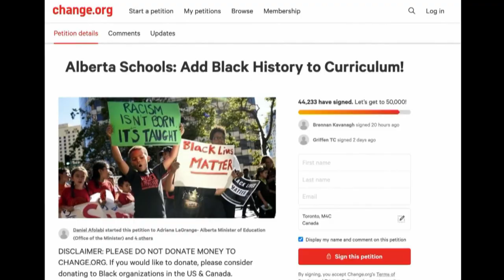Canada's often forgotten history of slavery on-screen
As new film and TV projects explore the history of the transatlantic slave trade, including the new documentary series Enslaved, a historian finds Canada's role in these stories tends to be one-dimensional and positive.